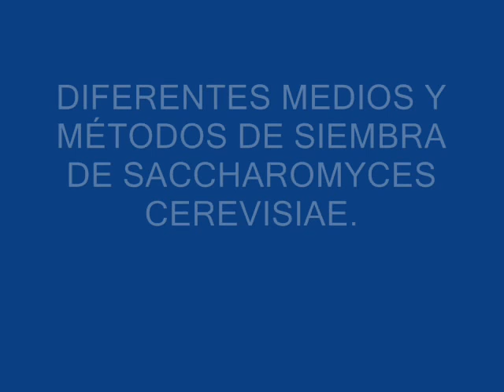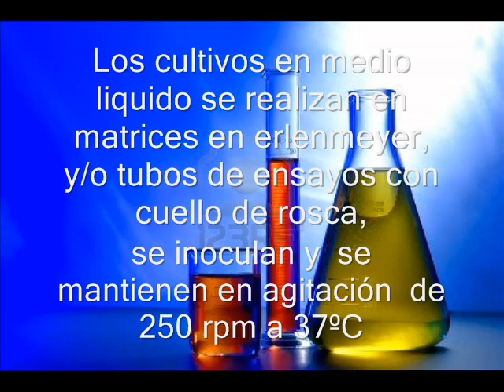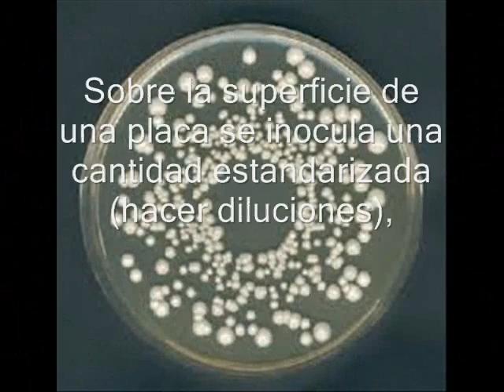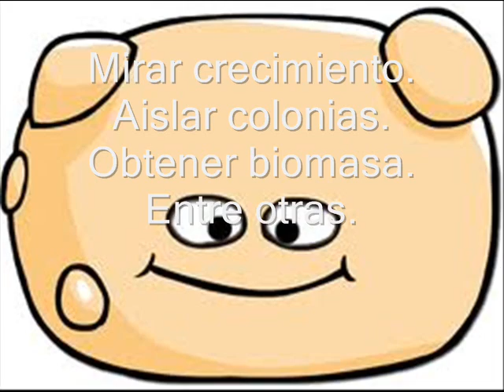Tutorial tecnicas siembra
Tutorial realizado por Cesar García, talento de la línea de Biotecnología de Tecnoparque nodo Medellín en donde muestra las diferentes técnicas para realizar aislamiento y siembra de microorganismos.